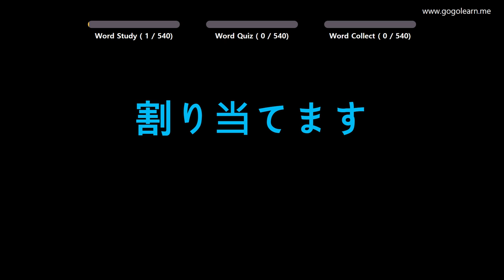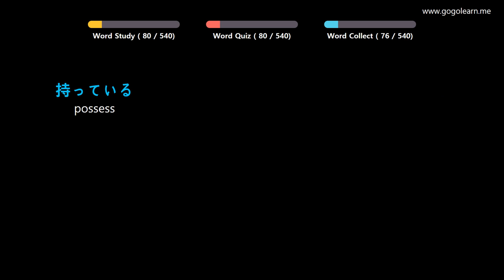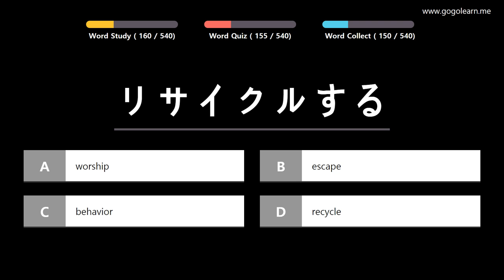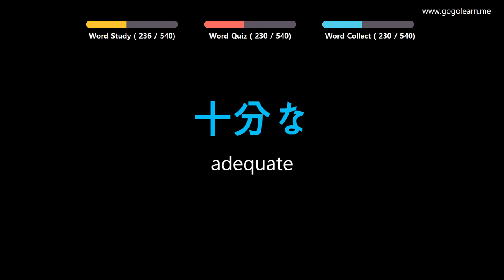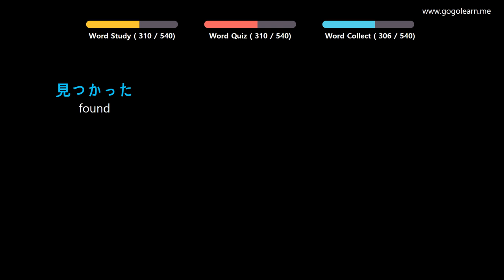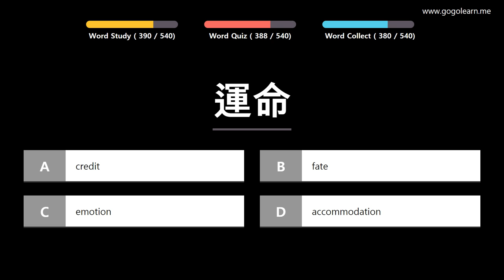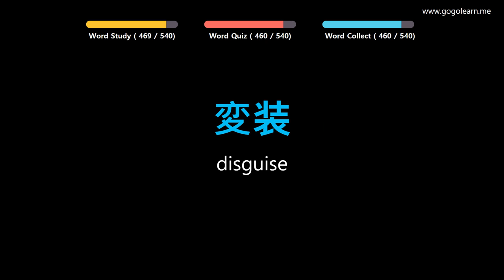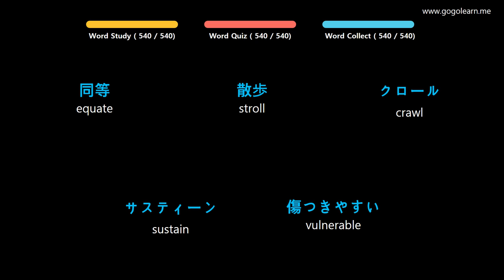Learn Japanese |Part 11: Japanese Vocabulary Pre-intermid | Golearn